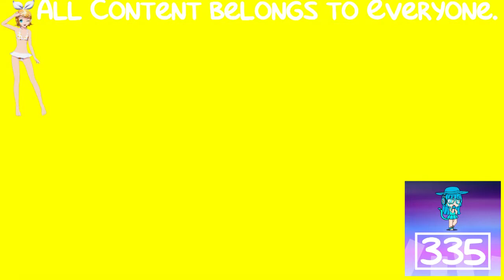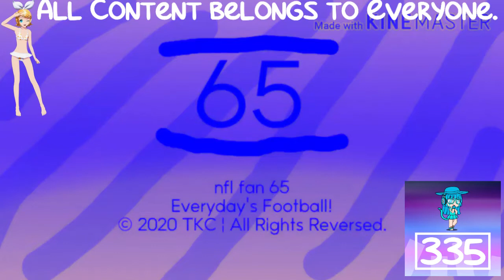(REQUESTED) NFL Fan 65 Logo History In G-Major 2